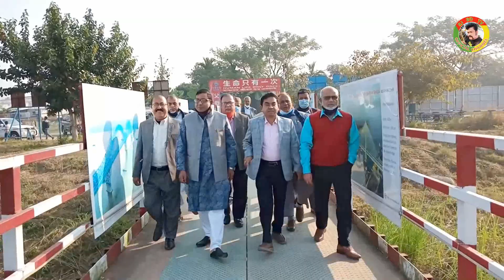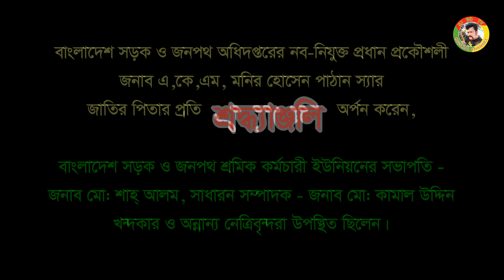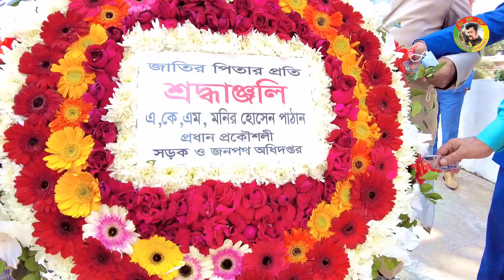স ও জ অধিদপ্তরের নব-নিযুক্ত প্রধান প্রকৌশলী জাতির পিতার প্রতি শ্রদ্ধাঞ্জলি অর্পণ করেন | RJ BD TV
বাংলাদেশ সড়ক ও জনপথ অধিদপ্তরের নব-নিযুক্ত প্রধান প্রকৌশলী জনাব এ, কে, এম,মনির হোসেন পাঠান স্যার জাতির পিতার প্রতি শ্রদ্ধাঞ্জলি অর্পণ করেন। প্রধান প্রকৌশলী স্যারের সাথে সফরসঙ্গী হিসেবে,বাংলাদেশ সড়ক ও জনপথ শ্রমিক-কর্মচারী ইউনিয়নের সভাপতি জনাব মোঃ শাহ আলম, ও সাধারণ সম্পাদক জনাব মোঃ কামাল উদ্দিন খন্দকার,আরো উপস্থিত ছিলেন অন্যান্য নেতৃবৃন্দরা। বাংলাদেশ সরকারি গাড়ি চালক সমিতির নেতৃবৃন্দরা উপস্থিত ছিলেন, বঙ্গবন্ধুর সমাধি স্থল টুংগীপাড়া গোপালগঞ্জ ।